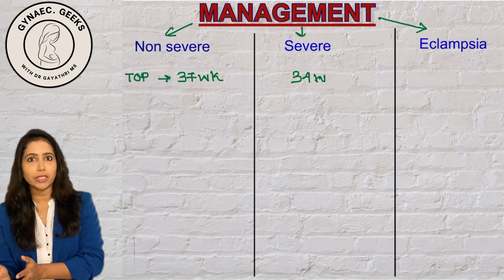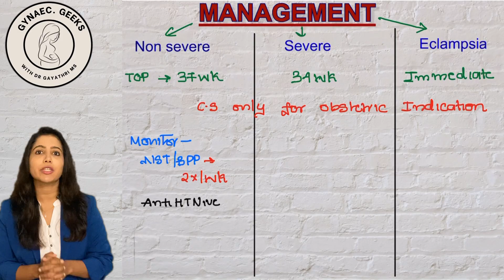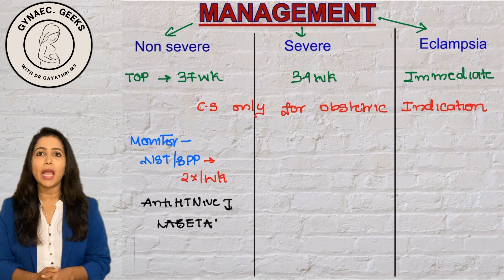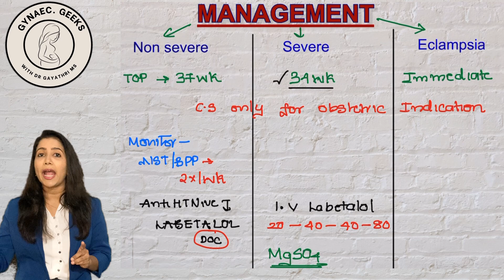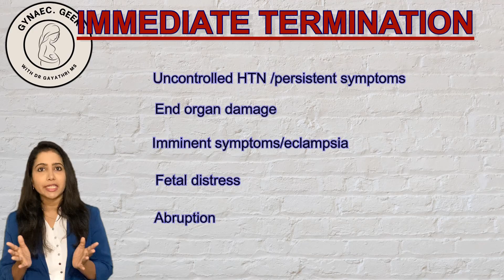Preeclampsia management🔥INI CET 25 series🔥🔥partB of Pre eclampsia/ High yield topics in OBG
✨Pre eclampsia/ Hypertensive disorders in pregnancy is an ever favourite topic in INI-CET as well as NEET-PG exams. ✨

In this I have simplified the topic for your better memory and retention

About me
I am Dr GAYATHRI MS, OBG-AIIMS DELHI , MRCOG-UK, DNB,FMAS, your OBGyn faculty.
I ll be posting conceptual and crisp videos related to OBG ,so as to make learning fun and simple.

YOU CAN CONNECT TO ME PERSONALLY ON